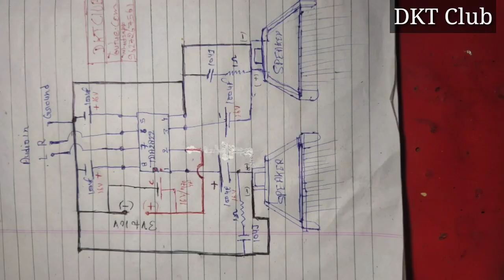Make A Double Channel Amplifier using TDA 2822 ic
Component List--
1- tda

Delhi Lajapat Rai Market Address.
Lajpat Rai market
near Metro station Lal Quila
Chadani Chok
Delhi.

Lajpat Rai Market Component , Motar, Amplifier Bord , electronic Circuit ,IC , Electronic Circuit, Tools Etc.. Rate List Video.

More  Interesting Video on Our Channel